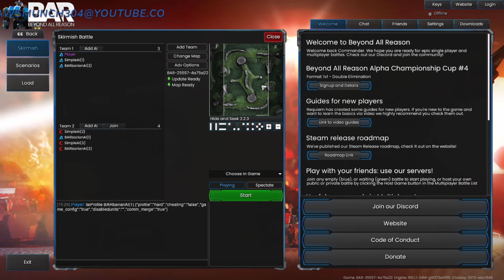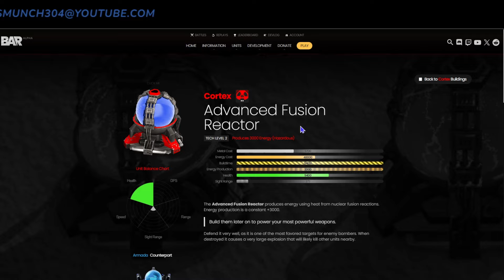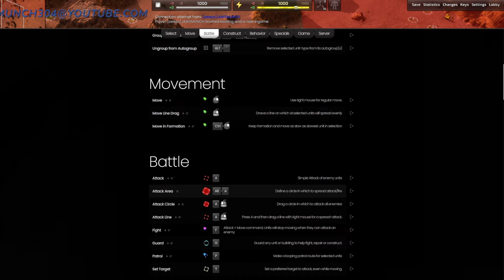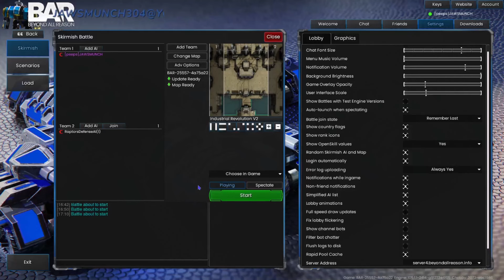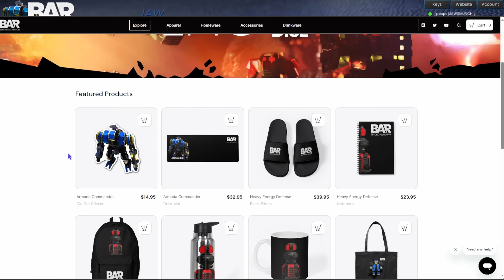7 Reasons You're Ready to Play Multiplayer in Beyond All Reason Beginners Playing Online How to Know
Welcome to Beyond All Reason if this is your first time seeing the game.
Jump into an action-packed battle scenario with massive 8 vs 8 battles.
Keep watching for more shorts with tips tricks and ideas!

For REPLAYS please share your in-game name and a little bit about your BAR Journey then provide a link to the game on the BAR website or a Game file.

(Buy Her Jewelry)